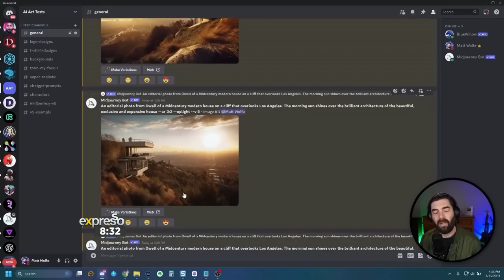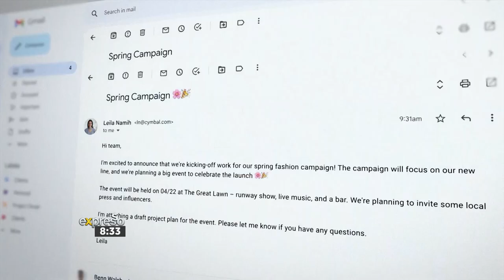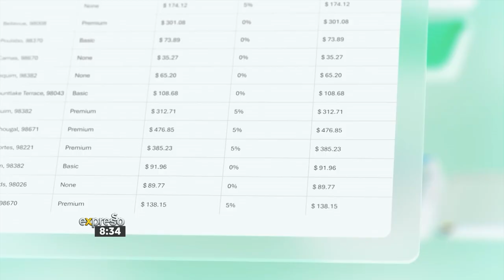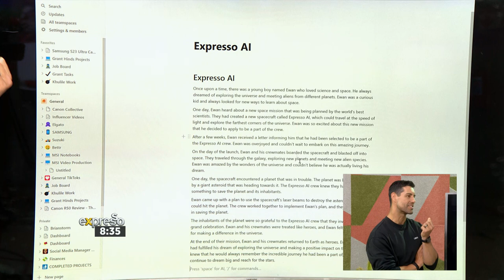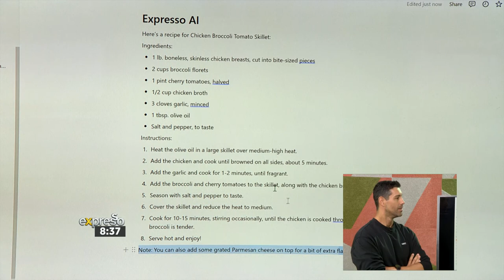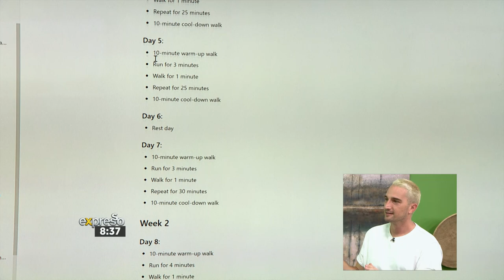Tech Report: AI and How it’s used in Industry